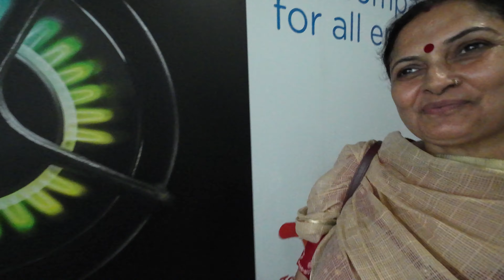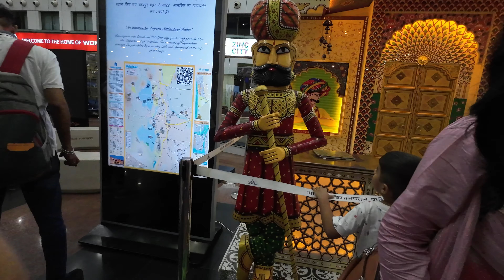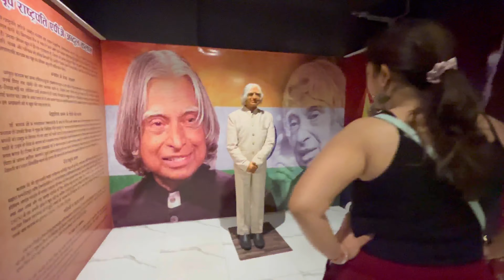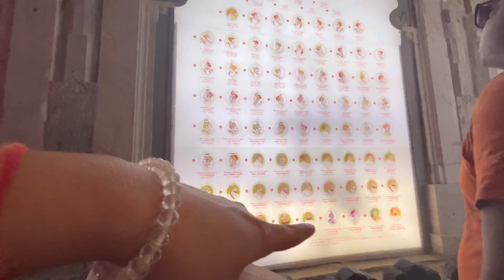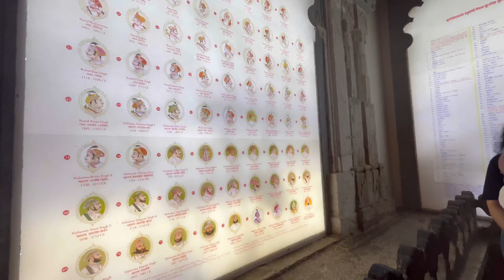A short family trip to UDAIPUR!!